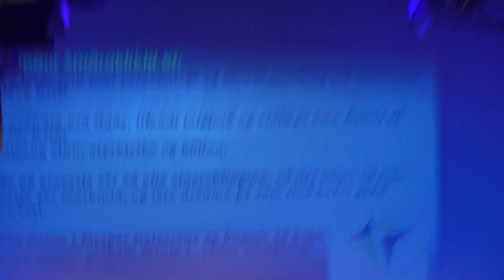Í bljúgri bæn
Gugga syngur